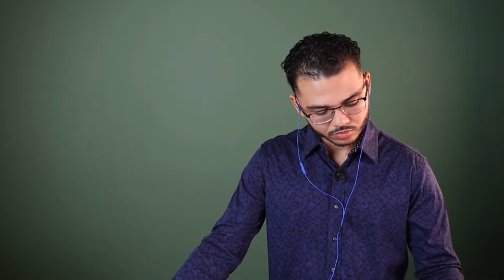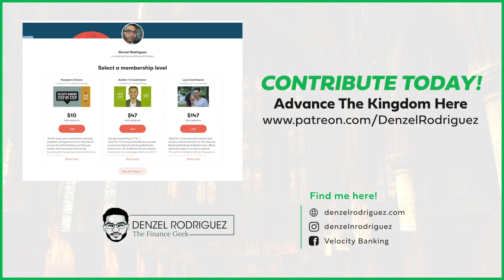Financial Freedom Training